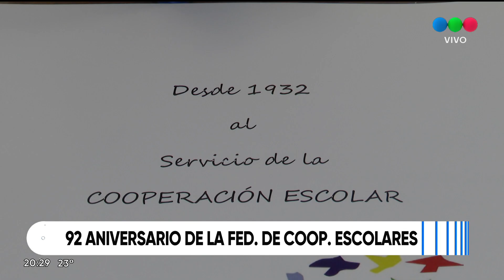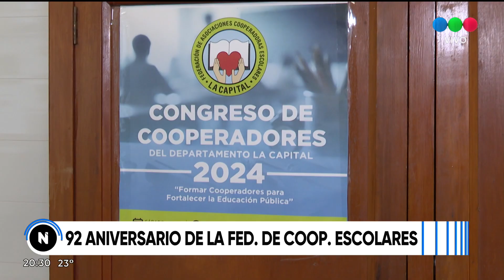92 aniversario de la Federación de Cooperación Escolar